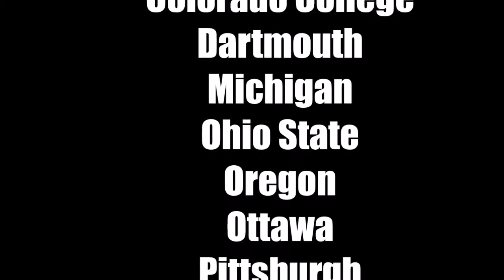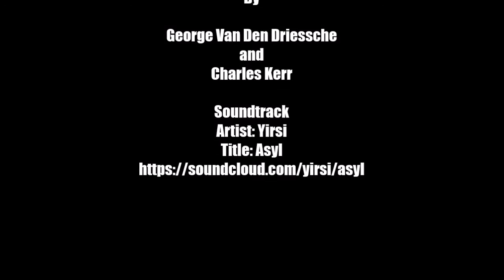Women's Promo: 2016 USA Ultimate College Championships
Highlights from the 2015 Final Game between Stanford and Oregon. Includes location and list of qualifying teams.

Location: WRAL Soccer Park Raleigh NC
Date: May 27th - 30th